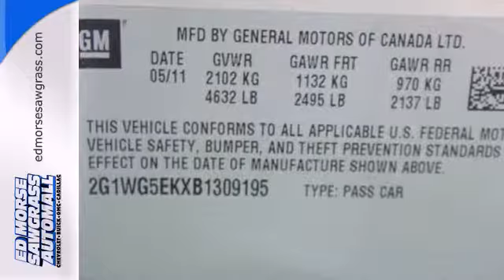2011 Chevrolet Impala Sunrise FL Miami, FL GW1263 - SOLD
Year: 2011
Make: Chevrolet
Model: Impala
Trim: LT
Engine: 3.5l 6 Cyl. Fuel Injected
Transmission: FWD Automatic
Color: Gold
Interior: Ebony
Mileage: 31638
Stock #: GW1263
This 2011 Chevrolet Impala LT Fleet might just be the sedan you've been looking for. We give you more for your money! Our offer of $17,000 beats the other guys' $19,000. Don't worry about someone in town having the same ride, it's hard to find! This vehicle is certified, so you can feel confident in your vehicle purchase. With mileage as low as 31,638 miles, you can get an extended warranty for not much that will give you better coverage than when it was new. This sedan only had one previous owner and is in top shape. Take advantage of the nice days with the sunroof. The ebony leather interior adds a touch of class. Relax on the road with safety features like anti-lock brakes and stability control. The power driver's seat provides ultimate comfort for any body type. According to a review from New Car Test Drive, We found the instrument panel pleasing to the eye, colorful, entertaining and easy to use, with a nice all-of-a-piece unity and style to it. Interested? Call today to take this vehicle for a spin!

Address:
14401 West Sunrise Blvd